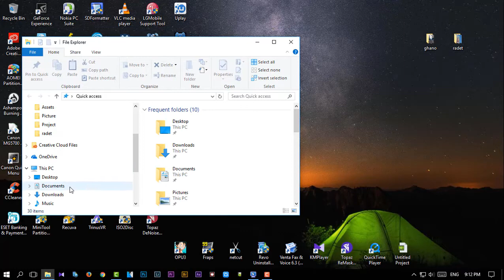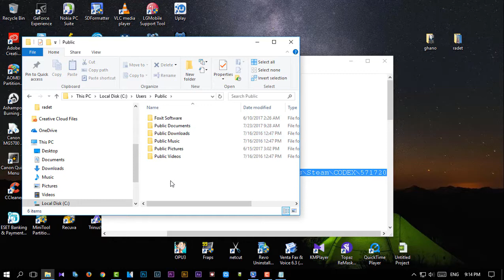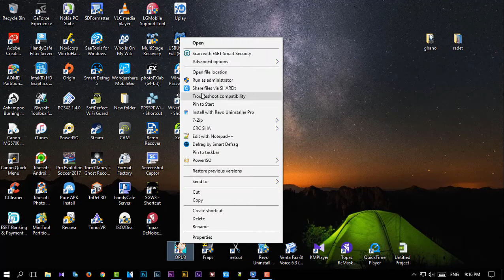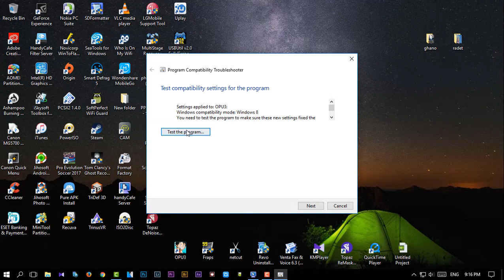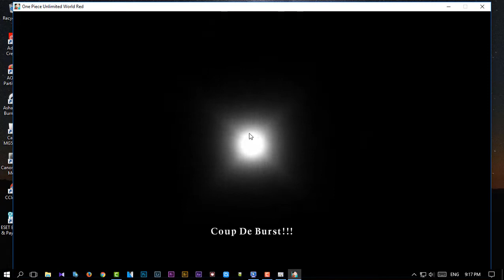One Piece Unlimited World Red language + Save location + start FIX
Today i will show you how to Change One Piece Unlimited World Red language + Save location

1- install the game

2- Change language

 -change the language by editing steam_emu.ini then save

3- Save location will be

?? Google+

software u may need